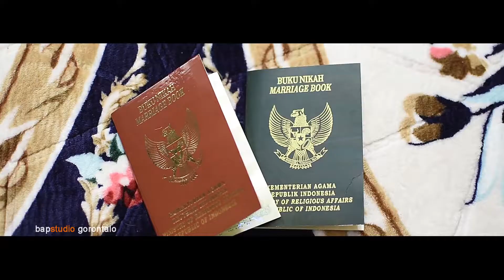utami & niswar wedding